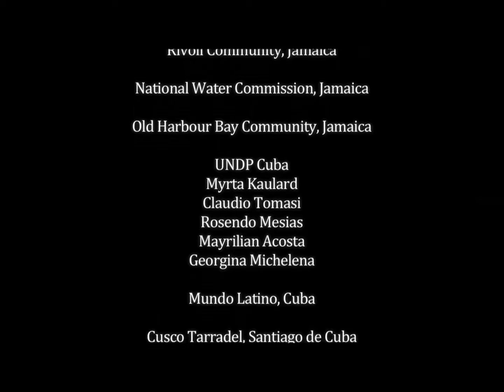CRMI's 'Building Resilience in the Caribbean'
'Building Resilience in the Caribbean' as part of the UNDP's Caribbean Risk Management Initiative (CRMI). "Climate change—and all natural hazards—hit Small Island Developing States (SIDS's) hard, even though these countries haven’t historically contributed to the problem. Extreme exposure to disasters such as flooding, hurricanes, droughts, landslides and earthquakes place these countries at a particularly vulnerable position. In the Caribbean, two key sectors, agriculture and tourism, which are crucial for these countries’ economies, are especially exposed. Agriculture provides 20 percent of total employment in the Caribbean. In some countries, like Haiti and Grenada, half of the total jobs depends on agriculture. Moreover, travel and tourism accounted for 14 percent of Caribbean countries’ Gross Domestic Product (GDP) in 2013 – the highest for any region in the world."